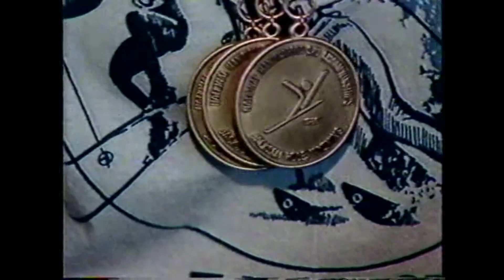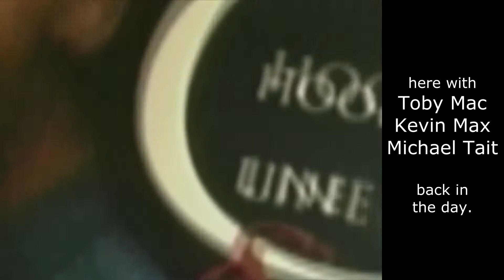"Single-Handedly"... The story of Greg Otterholt... so far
"His voice is as rich and engaging as his life story." (John Curley, Evening Magazine).
Greg was born without part of his left arm and was one of the youngest children fit with a prosthetic arm, or "hook," as he calls it.  That often made him the brunt of jokes, teasing, and stares as a child... but he would soon grow to embrace the challenge.

His parents and the doctors were obviously surprised in those days before ultrasound and had no medical explanation as to why he was born this way.  It was just clinically referred to as a "birth defect."  But, his parents were determined not to let anything get in this little boys way.  They taught him to not be defined by looks and labels but to redefine them by how he lived his life.

After struggling academically through school, Greg was finally diagnosed with Dyslexia during his last quarter of college... and later with ADD.  Despite those challenges, he graduated with a degree in Broadcasting and started building a career in radio and TV.  Success behind the camera turned to opportunities in front, resulting in leading roles as Weatherman, Reporter, and News Anchor.

As an athlete, Greg has been captured by the cameras of ESPN and Wide World of Sports for ski racing, played at the World Cup Soccer Tournament with the U.S. Amputee exhibition team, and appeared in the pages of Golf Digest for hitting a "one-handed" hole in one.

While working as a camera operator early in his broadcast career at a large music festival... another door of opportunity opened. The stage manager of the event happened to hear Greg sing at a local church and convinced the promoter to give Greg the mic to do a simple sound check filler song while they swapped out the headliner bands and gear behind him. The surprise response of that simple accappella solo set the music industry wheels in motion.  It resulted in the recording of his first CD, regional radio airplay, and the opportunity to perform along side many of those same headline artists the next several years.

The pattern of personal triumphs from school, to sports, to his hobbies, and career life gradually changed those stares of curiosity into intrigue about the person and the story behind him that continues to inspire.

Greg recently releasing his 4th solo album.  His recent video "Just One" is starting to gain worldwide attention with it's positive message and his eye catching "one hand band" playing all the instruments.